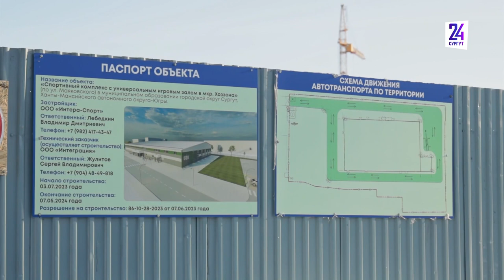Стало известно, когда в Сургуте построят 5 новых спортивных центров